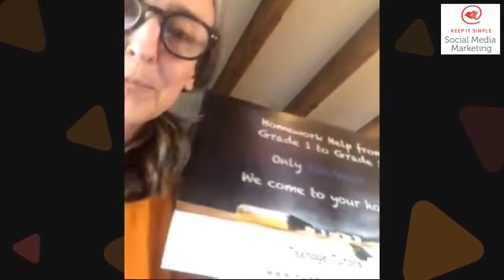Entreprenuer SocialChats Episode 4o with Noelle Goodhue with Teenage Tutors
Would you like to know what it takes to start your own business?
Join us for SocialChats Episode 4o with Noelle Goodhue with Teenage Tutors
Noelle has a wealth of entrepreneurial spirit and wisdom to share with us all.
Find out how she did it, what worked, what to avoid... What type of marketing was successful and what pitfalls to stay away from!
Noelle is a beautiful soul and so completely sweet... we love her!!